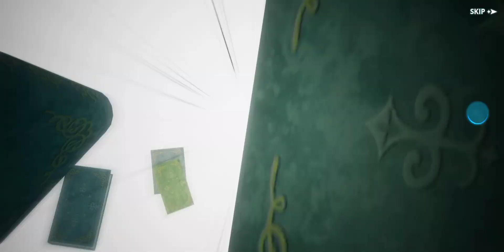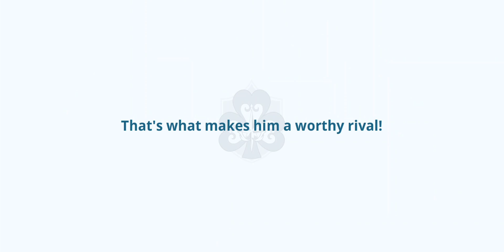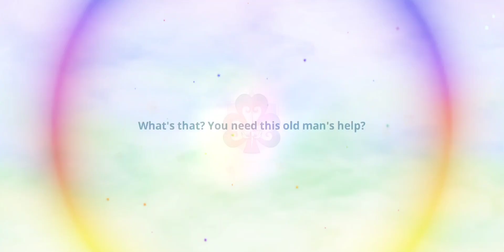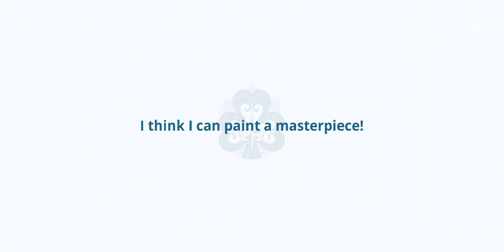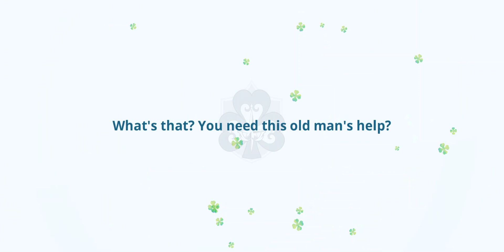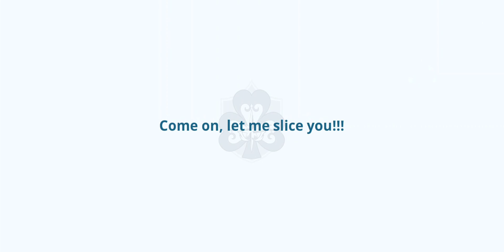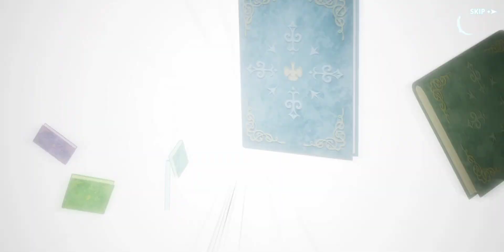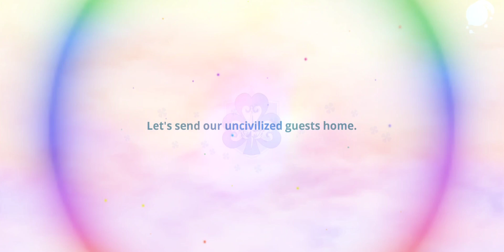Black Clover M Summon || Season 1 Banner || Asta, Yami, Mimosa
Black Clover M: Rise Of The Wizard King For
Season 1 Banner (Asta, Yami, Mimosa)